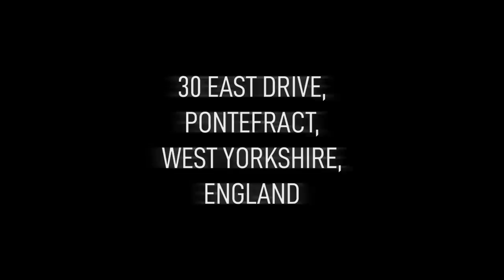This Violent Poltergeist Case Will Have You Sleeping with The Lights on...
Tonight’s terrifying tale comes from the small market town of Pontefract, situated in West Yorkshire, England. Some of you may have heard this story, others may be new to the legend that is 30 East Drive, and to The Black Monk myth; an insidious entity that terrorised the young, innocent family who lived at the residence in the 1960’s. So, what happened inside the walls of this seemingly normal house during those care free years of Peace and Love? What nightmarish events occurred and tormented the Pritchard family so badly that they had to pack up and leave? Why has no one lived in this (now) famous house ever since? And what exactly is the malevolent phantom known as The Black Monk, who roams the hallways and bedrooms waiting to torment and terrorise its next victim?

If you like a good Halloween ghost story, this should not disappoint folks.
Join us as we open the doors and step inside the haunted dwellings of No. 30 East Drive and to a possible encounter with the demonic poltergeist who lies in wait for us within...